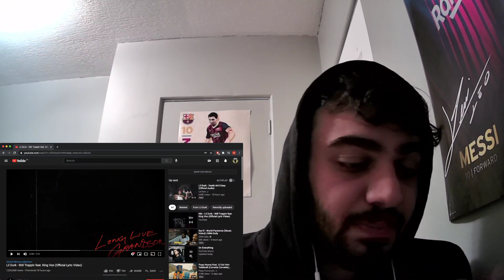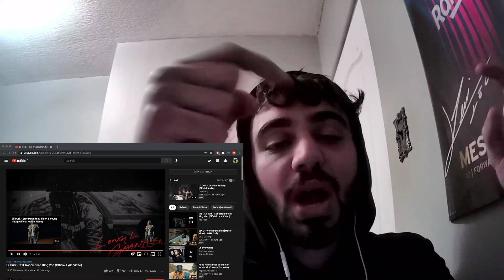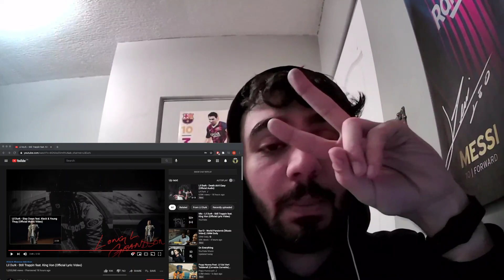Lil Durk ft King Von "Still Trappin" REACTION!!! (DO IT FOR VON!!)